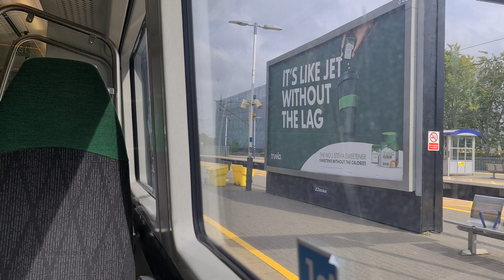GWR class 387172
from London Kings Cross to Cambridge